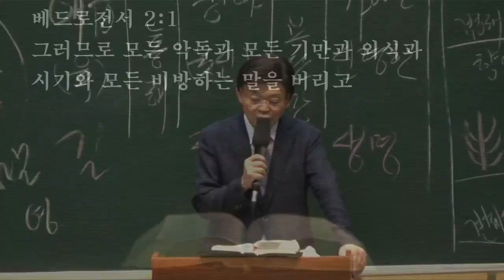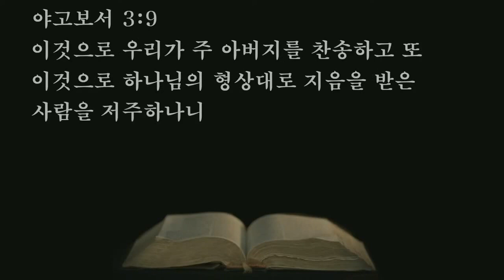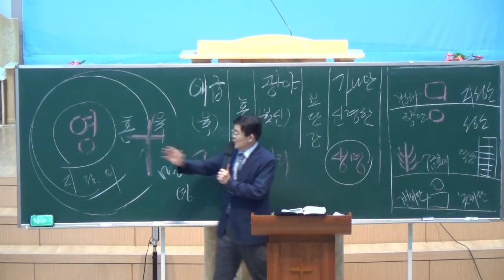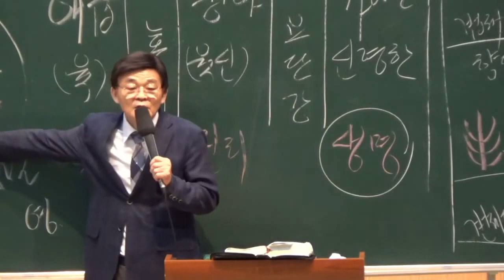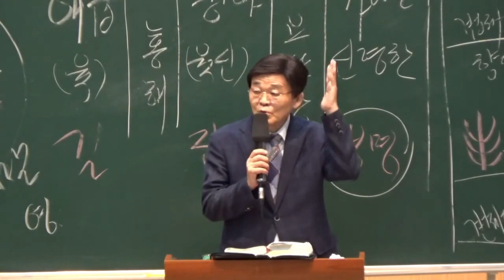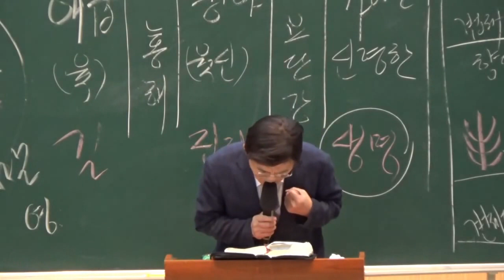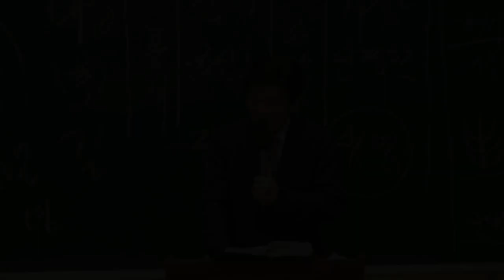2021.09.23. 목요애국기도회 - 선한 말만이 생명을 살립니다.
본문: 베드로전서2:1~10

1. 그러므로 모든 악독과 모든 기만과 외식과 시기와 모든 비방하는 말을 버리고
2. 갓난 아기들 같이 순전하고 신령한 젖을 사모하라 이는 그로 말미암아 너희로 구원에 이르도록 자라게 하려 함이라
3. 너희가 주의 인자하심을 맛보았으면 그리하라
4. 사람에게는 버린 바가 되었으나 하나님께는 택하심을 입은 보배로운 산 돌이신 예수께 나아가
5. 너희도 산 돌 같이 신령한 집으로 세워지고 예수 그리스도로 말미암아 하나님이 기쁘게 받으실 신령한 제사를 드릴 거룩한 제사장이 될지니라
6. 성경에 기록되었으되 보라 내가 택한 보배로운 모퉁잇돌을 시온에 두노니 그를 믿는 자는 부끄러움을 당하지 아니하리라 하였으니
7. 그러므로 믿는 너희에게는 보배이나 믿지 아니하는 자에게는 건축자들이 버린 그 돌이 모퉁이의 머릿돌이 되고
8. 또한 부딪치는 돌과 걸려 넘어지게 하는 바위가 되었다 하였느니라 그들이 말씀을 순종하지 아니하므로 넘어지나니 이는 그들을 이렇게 정하신 것이라
9. 그러나 너희는 택하신 족속이요 왕 같은 제사장들이요 거룩한 나라요 그의 소유가 된 백성이니 이는 너희를 어두운 데서 불러 내어 그의 기이한 빛에 들어가게 하신 이의 아름다운 덕을 선포하게 하려 하심이라
10. 너희가 전에는 백성이 아니더니 이제는 하나님의 백성이요 전에는 긍휼을 얻지 못하였더니 이제는 긍휼을 얻은 자니라

     1) 농협 영문명 : NONGHYUP
     2) 지점 영문명 : KUMHO WOONCHUN
     3) 지점 영문명 주소 : 131, Woonchun ro, Seo-gu, Gwangju, South of Korea
     4) 농협 SWIFT CODE : NACFKRSE
     5) 수취인 계좌번호 : 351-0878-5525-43
     6) 수취인 영문성명 : Gwangju antioch gyohoe

도서비: 13,000원(배송비 무료)
책값 송금 계좌: 농협 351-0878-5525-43(광주안디옥교회)